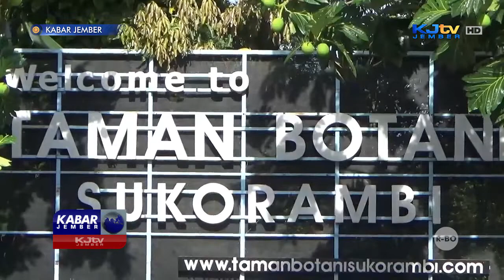PEMKAB JEMBER DUKUNG LOMBA BOTANICAL GAME | KABAR JEMBER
SUKORAMBI, KJTV JEMBER - Ratusan siswa tingkat SMA dari empat Kabupaten di wilayah Tapal Kuda dan Lumajang mengikuti lomba Botanical Game yang diselengarakan Musyawarah Guru Mata Pelajaran (MGMP) Jember. Lomba yang berlangsung di lokasi Wisata Taman Botani Sukorambi bertujuan untuk memberikan pembelajaran Ilmu Biologi di alam terbuka.